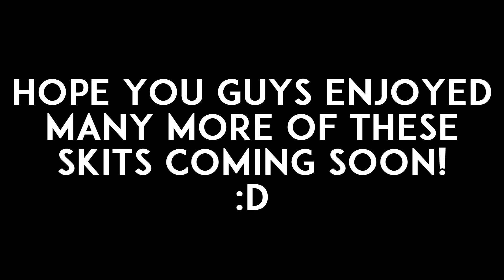Parkour Fails!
Here's another skit for you guys, me and Ray have been having tons of fun making these, so expect more soon :D Enjoy!
(Some of the editing is a bit rough because the audio wasn't the greatest and one clip got cut off halfway through -.- )